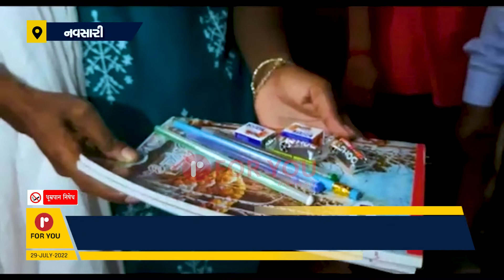આદિવાસી પરિવારે ઢીંગલા બાપાની શોભાયાત્રાની પરંપરાને આજે પણ જળવી રાખી